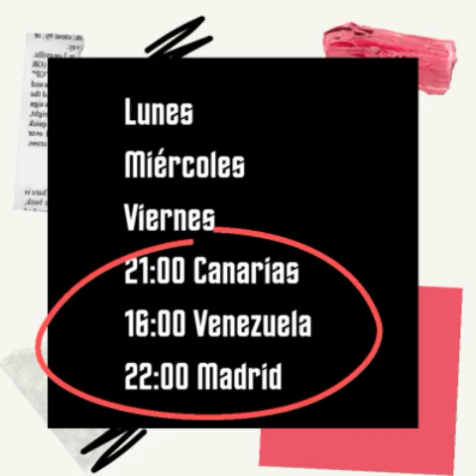Médico venezolano que escapó del régimen ¿Emigrar o escapar? Dr. Ángel Sarmiento desde el exilio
El Dr. Ángel Sarmiento médico venezolano nos cuenta su historia desde el exilio.

Nos contó detalles sobre un intento de asesinato hacia su persona.

Los llamados de auxilio del sector salud venezolano.

Entre otras opiniones que compartió con nuestra comunidad digital en Por Amor al Arte

Disfruta la entrevista y regalame un Me Gusta.